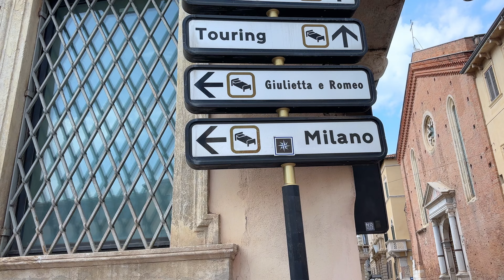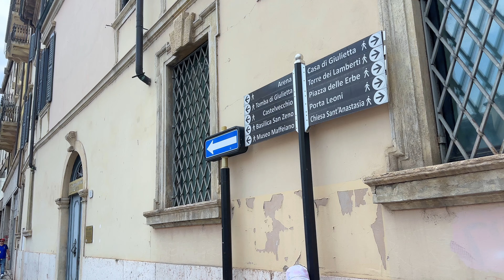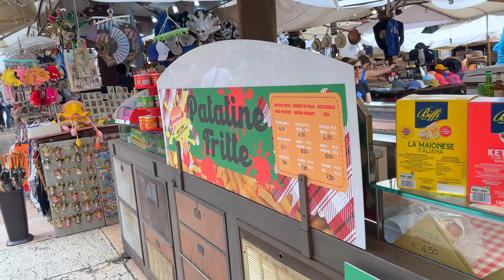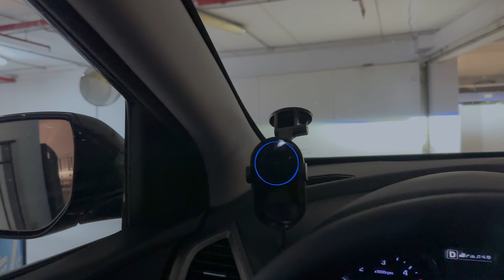Am ajuns in Verona Italia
Azi este un pic innorat si in loc de Gardaland, mergem in Verona la Colosseum 😊